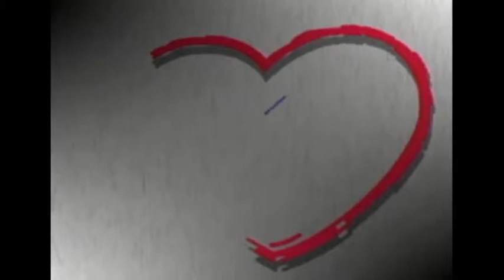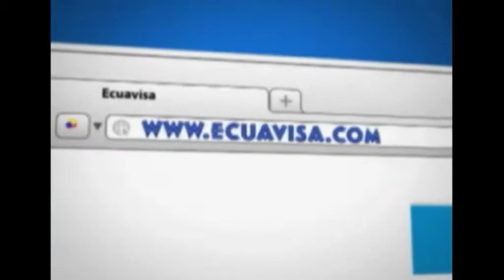Dulce Tormento - Novela ecuatoriana de Ecuavisa (1994/1995)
Producción de Ecuavisa y Centauro Comunicaciones